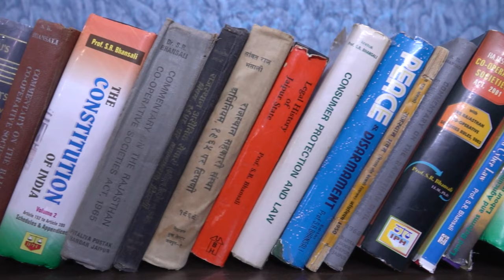Professor paramjeet singh jaswal gets first professor SR Bhansali national award .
"Professor Paramjeet Singh Jaswal Receives First Professor SR Bhansali National Award"

"Discover the remarkable achievement of Professor Paramjeet Singh Jaswal as he becomes the inaugural recipient of the prestigious Professor SR Bhansali National Award. Learn more about his groundbreaking contributions in this enlightening video."

Also Watch